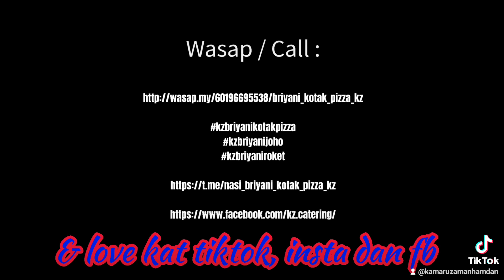KAMBING GOLEK KZ:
kambing golek naik menara LHDN cyber